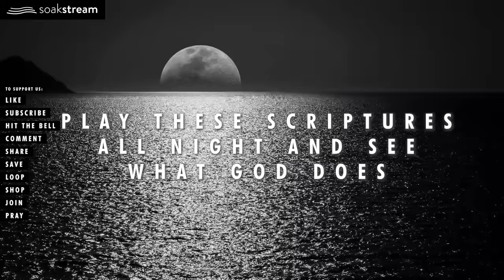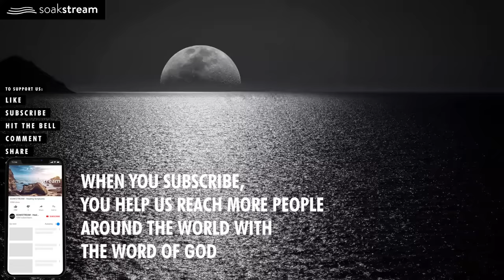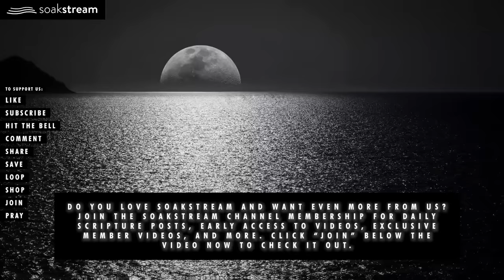THE BEST Psalms for Sleep - 100+ Bible Verses For Sleep (Leave this playing all night!)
The BEST Anointed & peaceful Psalms for Sleep & Bible verses for sleep, rest, prayer, time alone with God, and more. Try listening for just 3 minutes! God will fill you with His peace & presence right there in the room with you. Also, don't forget to come join our prayer community in the comments section. We are praying for you! Heavenly health & healing in Jesus' mighty name, AMEN!

The Soakstream APP has all of our Scripture videos that you know and love all in one place. PLUS TONS of customization features like continuous play even when you turn your phone screen off, 3 separate volume sliders to adjust the volume of the Scripture reading, background music, and sound effects to your liking, Scripture memory mode, set pause duration between Scriptures, favorite Scriptures into your own playlist, and tons more! Download the Soakstream APP today!

Our powerful online courses to catapult you forward in your faithwalk with God

GOD BLESS!